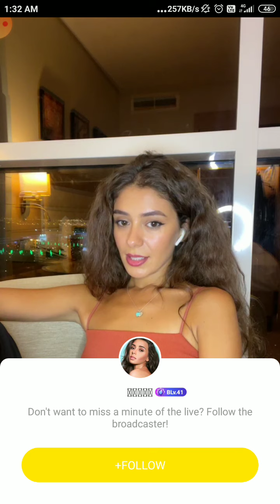periscope Live hot girl broadcast vlog video#periscope#periscopelover#periscopelivegirl#live